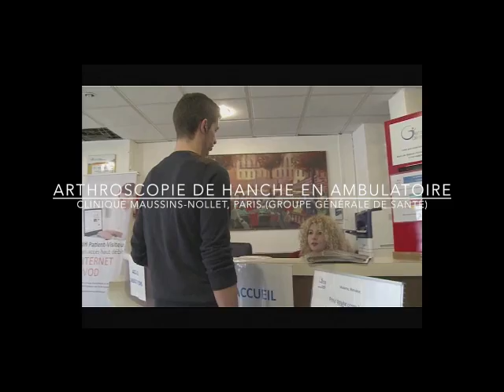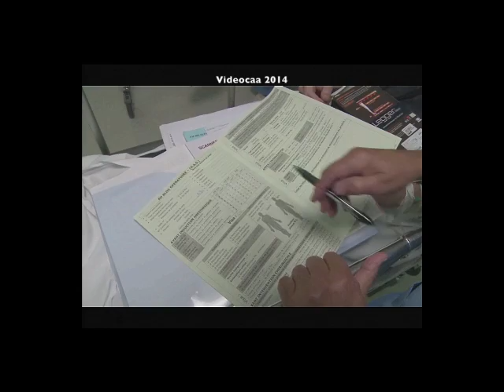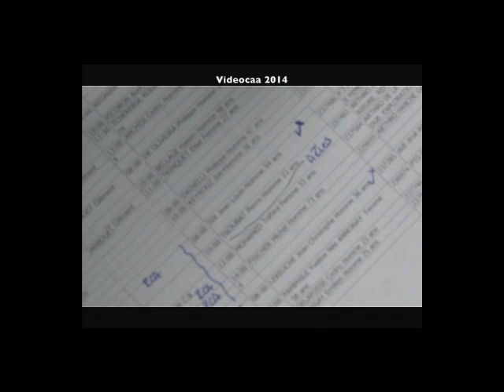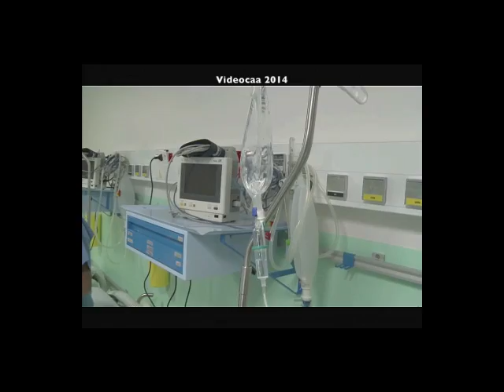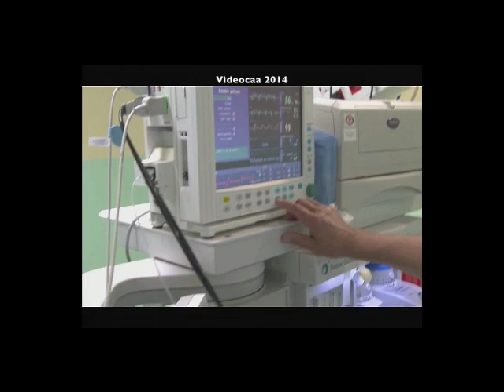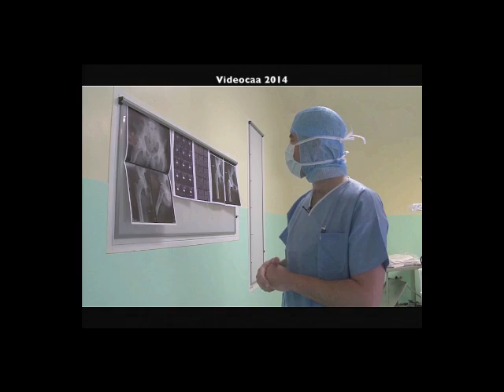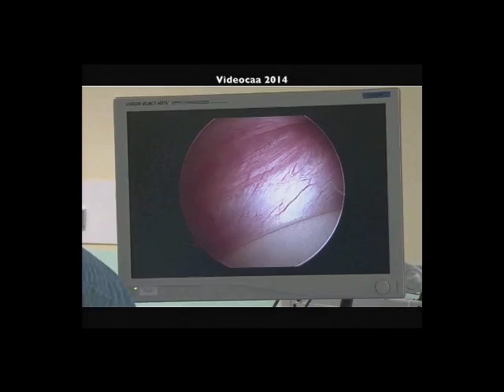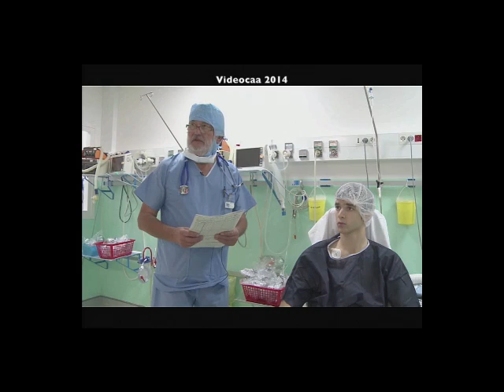Arthroscopie de Hanche en Ambulatoire